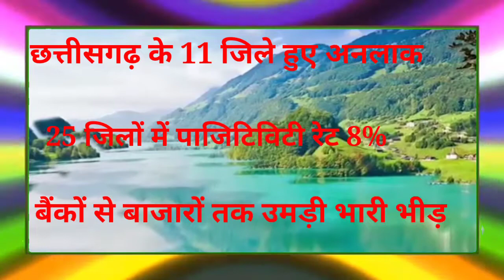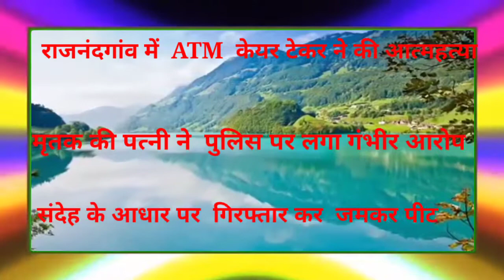Top Breaking News - bhurkus media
टाप ब्रेकिंग न्यूज - भुरकुस मीडिया